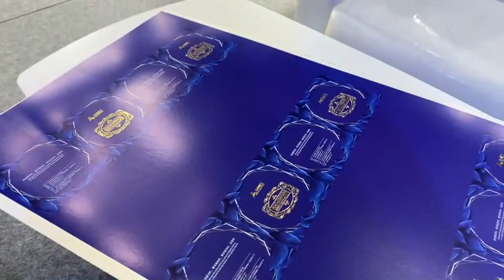Huatai HT760 T Yaldız Üniteli Kutu Kesim Makinası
Aktifmak Matbaa Makinaları